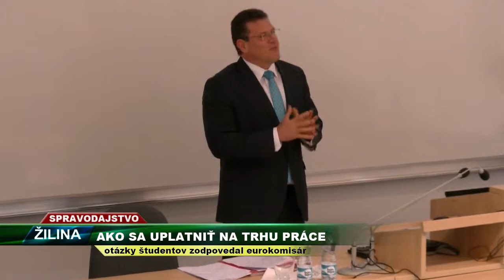TV SEVERKA - Ako sa uplatniť sa trhu práce